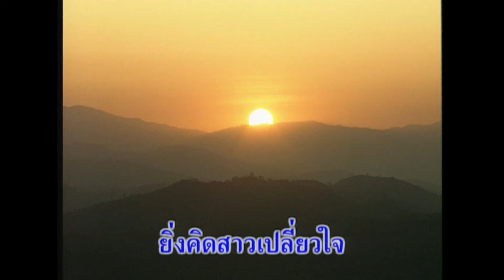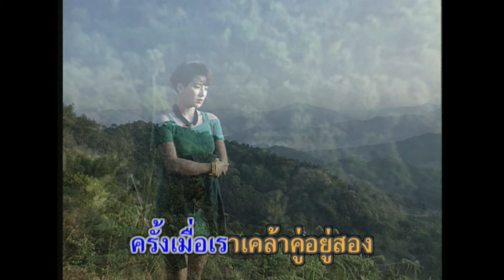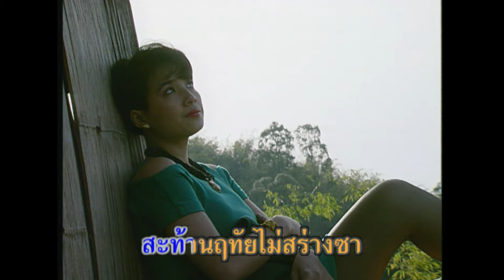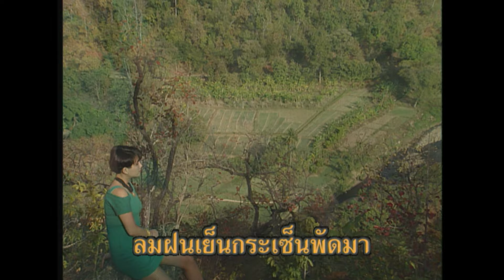ฝนหนาวสาวครวญ - น้ำค้าง เดือนเพ็ญ (KARAOKE)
เพลง ฝนหนาวสาวครวญ

ยามย่างเข้าสู่ เขตฤดูฝนพรำ
ตกกระหน่ำเสียจนพร่างพราว
ฝนก็พรมซ้ำลมก็หนาว
ยิ่ง คิดสาวเปลี่ยวใจ
ยามเมื่อสายฝนพรำลงมา
ท้องฟ้าคงมัวและมืดไป

มองแล้วเรายิ่งเศร้าฤทัย
ยามหนาวไม่มีใครประคอง
ครวญคร่ำพร่ำบ่น
ยามเมื่อฝนพร่างพราว
จิตยิ่งผ่าวนึกถึงคู่ครอง
ครั้นเมื่อเราเคล้าคู่อยู่สอง
ไม่มีจิตหม่นหมองเลย

ลมยิ่งหนาวสาวก็ยิ่งตรม
ขื่นขมระทมไร้คู่เชย
ครวญถึงคำที่ร่ำภิเปรย
เธอได้เคยรำพันจากใจ
ถึงแม้จะมี ผ้าห่ม
กันหนาวร้าวราน

หรือ จะต้านความหนาวข้างใน
ดังเหมือนมีเธอคู่ฤทัย
คงจะไม่มาอาวรณ์
ตกกระหน่ำเสียจนเปียกปอน
หนาวหัวใจได้แต่กอดหมอน

เฝ้า ทอดถอนอุรา
คอยให้ฝนหายพรำคงนาน
สะท้านฤทัยไม่สร่างซา
ลมฝนเย็นกระเซ็นพัดมา
ใครหนอที่จะมาอุ่นไอ...